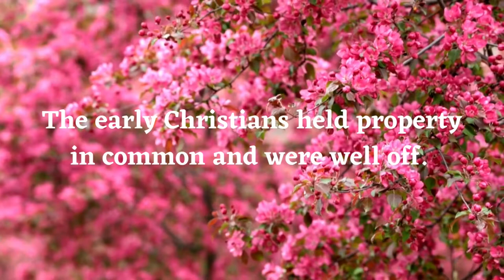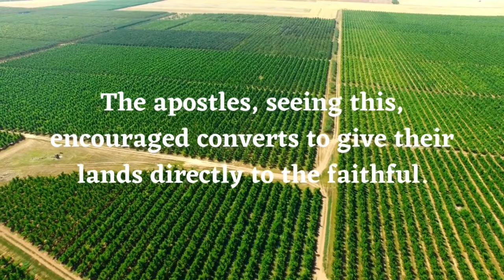How The Christian Church First Came To Own Land - Epistle of Pope Urban I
Here, the early Roman pontiff describes how the church began to own land.
———SOCIAL MEDIA———